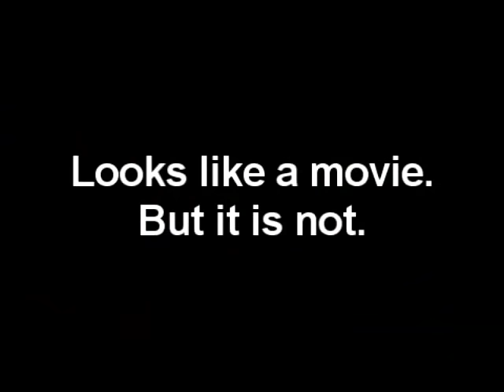Chelyabinsk Meteor Shockwave Compilation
This footage from multiple locations thru the Chelyabinsk city suddenly hit by the shockwave of the last Friday meteorite can illustrate how really it would be to witness some apocalyptic event of either man made or other mass destruction and panic. People caught in their offices, schools, workshops all in one moment break their daily routines and get a panic shock of different degree.